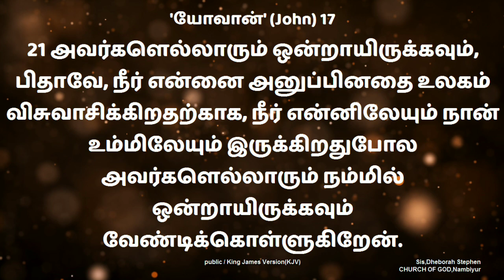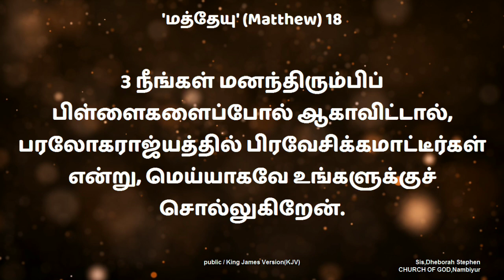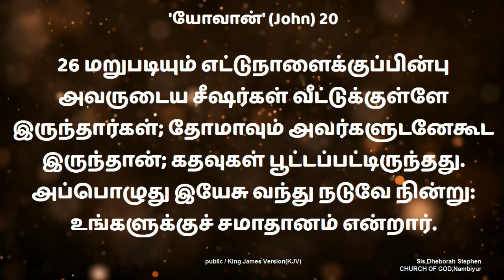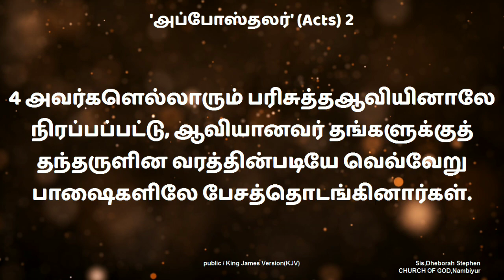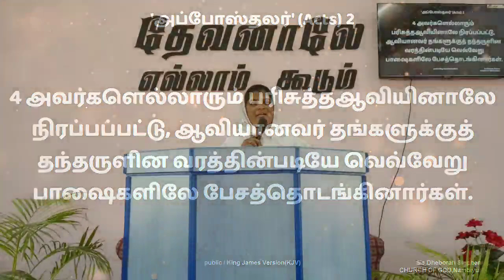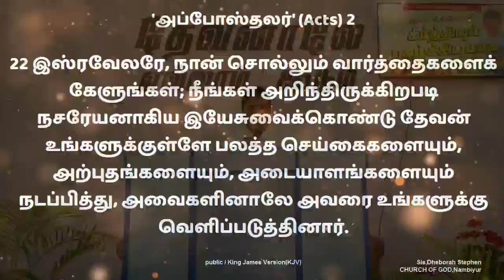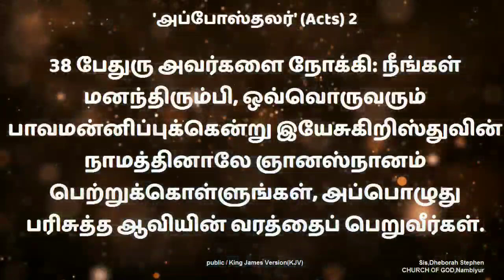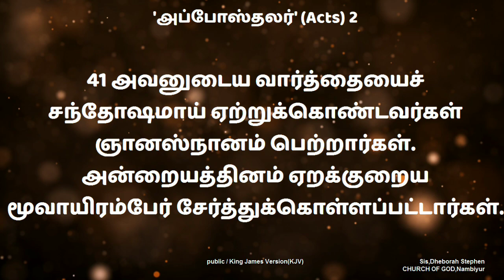ஒருமனப்படு ஜெயம் எடு/Sunday Sermon (12-03-2023)| SiS.Deborah Stephen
We welcome you all to this sermon we believe that this message will be blessing to you

      Golden City nagar,
      Govt girls high school opposite
      Tirupur road
      Nambiyur -638458